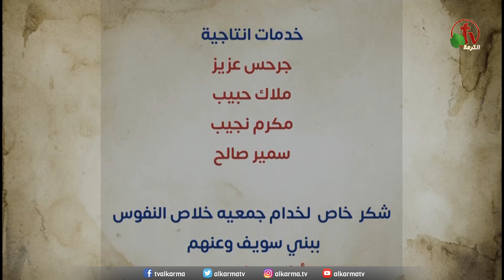برنامج يعود فيحيينا – "مقومات الأسرة السعيدة"- الاثنين 19 فبراير 2024- قناة الكرمة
برنامج "يعود فيحيينا - الاثنين 19  فبراير 2024- قناة الكرمة " - بث مباشر على شبكة قنوات الكرمة
برنامج لجمعية خلاص النفوس - بني سويف (مصر)
تقديم: الأخ بيشوي نظمي
 ضيوف  الحلقة: القس إيليا موريس، الأخ عمار صبحي
عنوان الحلقة: مقومات الأسرة السعيدة

New Episode of "Return & Revive Us" program
 Live from the Association of Soul Salvation - Beni Suef (Egypt) - Broadcast on Alkarma TV Network- Monday Feb. 19, 2024
Host :brother  Beshoy Nazmy
Guests of the episode: Rev. Elia Mourice,  brother Amaar Sobhy
Title: Factors for a happy family

برنامج "يعود فيحيينا" برنامج أسبوعي مباشر كل يوم اثنين
الساعة 5 مساءً بتوقيت القـــاهرة
الساعة 7  صباحًا بتوقيت كاليفورنيا
والثلاثاء الساعة 2  فجـــرًا بتوقيت ســيدني